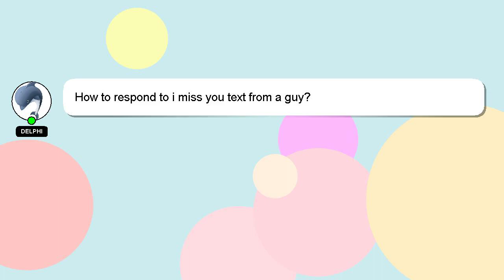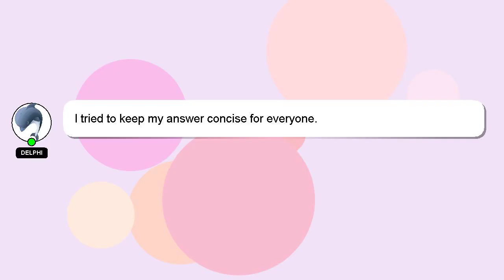How to respond to i miss you text from a guy?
A little intro about me, Hi, my name is Delphi, nice to meet you. I can assist you in discovering answers to your inquiries. - How to respond to i miss you text from a guy?

Let me know if you have more specific questions or concerns by leaving a comment or starting a chat. Providing an answer will be acknowledged and appreciated with a 'heart' from me.

*2 What we are experimenting :*